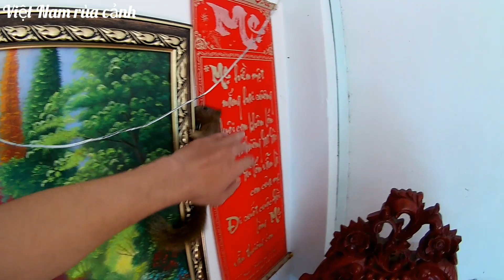Sóc bông đã trưởng thành